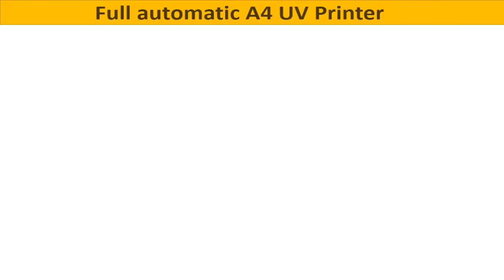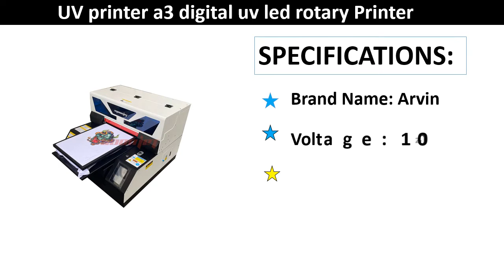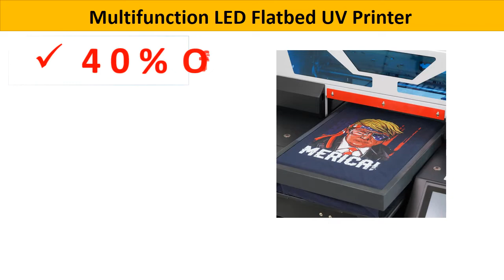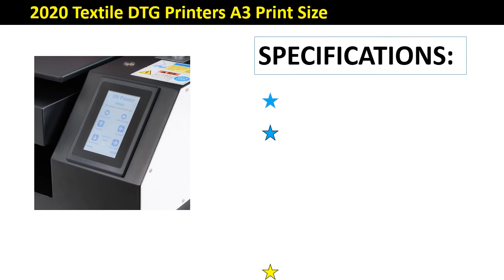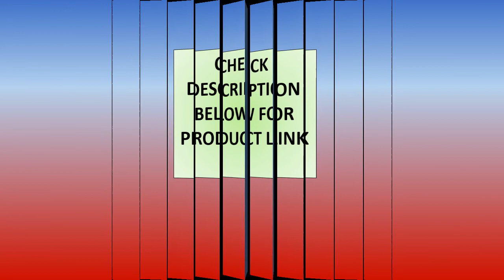Top 5 Best T Shirt Printing Machine Review In 2021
Check The Link for Buy & Details:
1. Procolored T shirt Printing Machine DTG Printer A4 A3 Automatic Flatbed UV Printers Print For Tshirt Phone Case Wood T-shirt

2. Procolored 2020 Textile DTG Printers A3 Print Size for T Shirt Clothes Jeans Tshirt Printing Machine Garment A4 Flatbed Printer

3. Procolored Multifunction LED Flatbed UV Printer A3 with Ink Automatic DTG Print Phone Case Wood Photo Tshirt Printing Machine A4

4. UV printer a3 digital uv led rotary Printer a3 with free 3500ml UV ink bottle phone case t shirt printing machine a3

5. Full automatic A4 UV Printer with Touch screen &White ink circulation system for bottle pen phone case t shirt Acrylic Wood

T_Shirt_Printing Machine